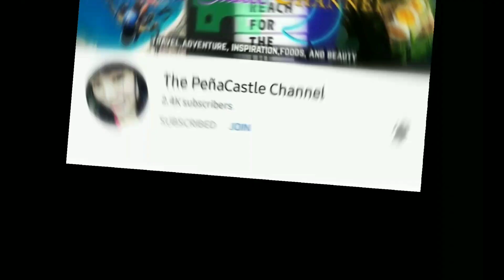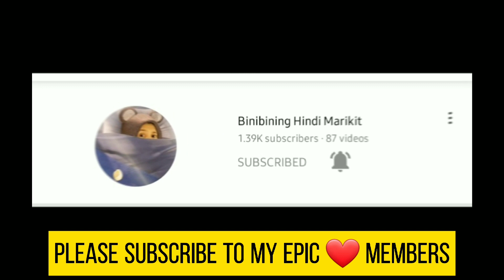FRIED RICE WITH MIX VEGETABLES | HEALTHY AND DELICIOUS RECIPE | GOOD FOR BREAKFAST or LUNCH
Fried rice with vegetables 😋